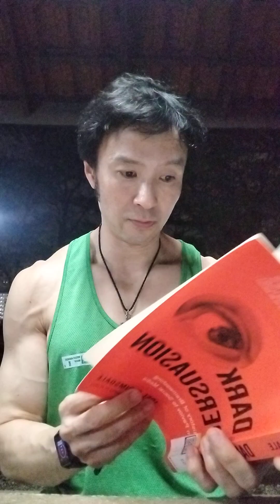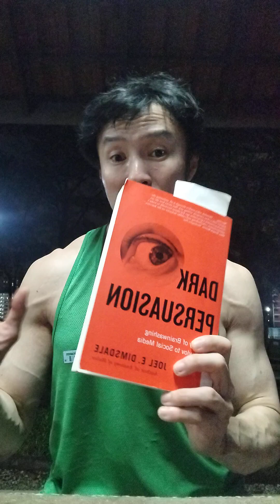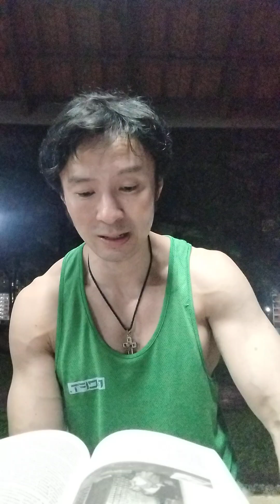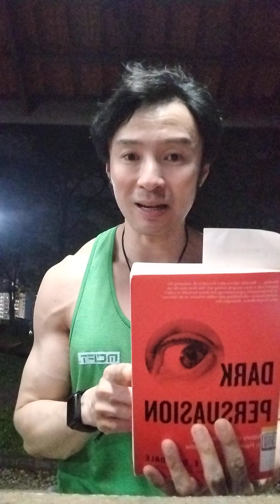Mind Control, Dark Persuasion, Brainwashing in Abuse Situations and Religious Groups